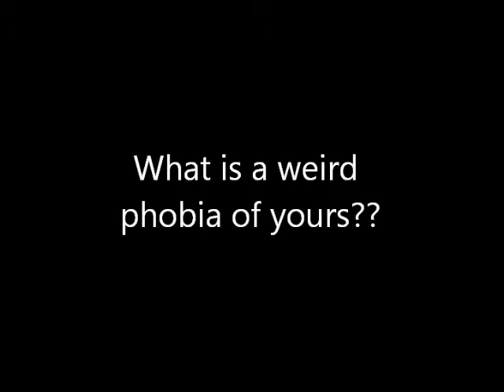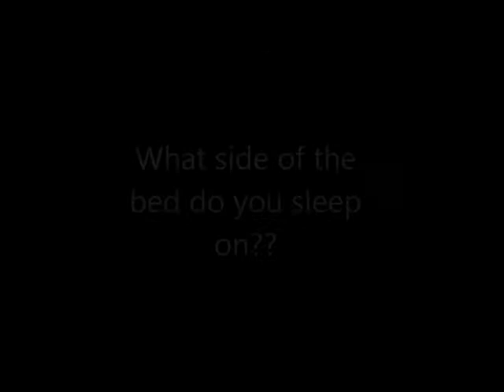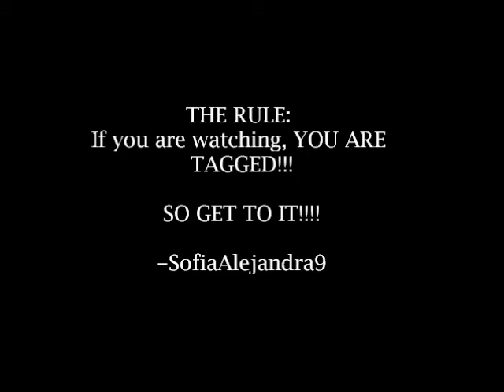TAG: Get Your Freak On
Ok so the rest of the title goes like this. "15 Weird Facts About You"

I TAG ANYONE WHO IS WATCHING THIS...
thrillbeatz21, I know you are watching so get to it!!!
All my subbies are tagged! Video response below!!

Questions:
Questions
#1. What's a nickname only your family calls you?
#4. What's a song you secretly LOVE to blast && belt out when you're alone?
#8. What was your first stuffed animal && it's name?
#9. What's the drink you ALWAYS order at starbucks?
#10. What's the beauty rule you preach.. but never ACTUALLY practice?
#13. What's your favorite 'comfort food'/food thats 'bad' but you love to eat it anyways?
#15. Time to sleep- what are you ACTUALLY wearing?